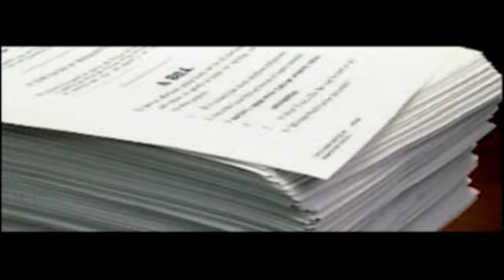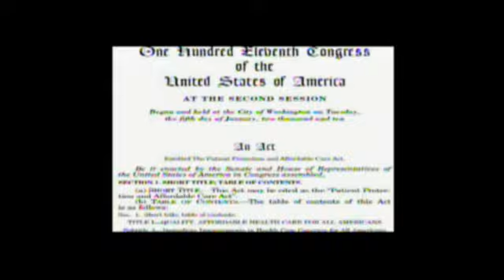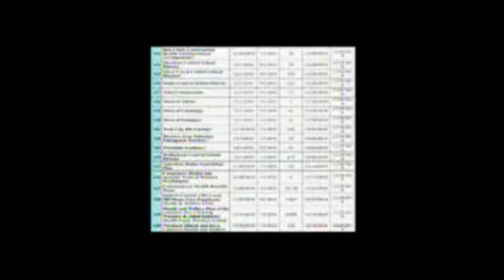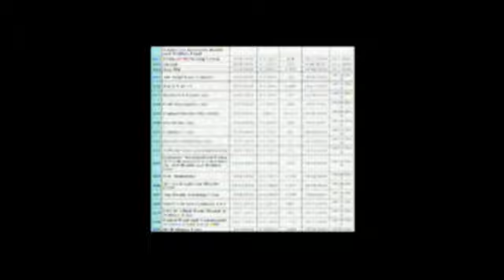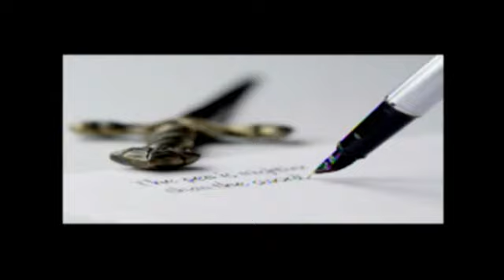The Real truth About Obama Care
It's about time people knew more about ObamaCare then just the good things our Government is telling. They don't tell about the loss of our Liberties. Do you really want the IRS to oversee your Health Insurance? This short 5 minute video pulls no punches and tells it like it really is!